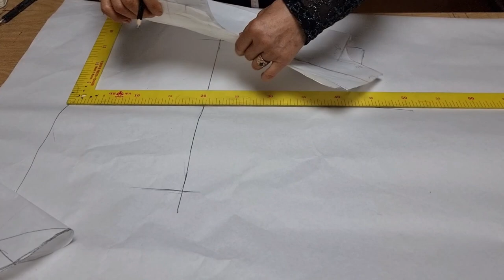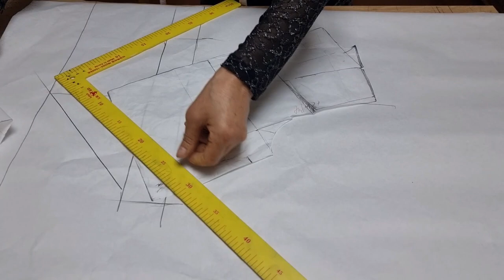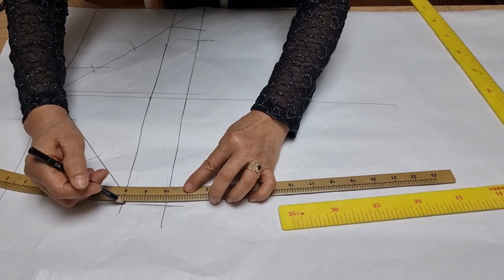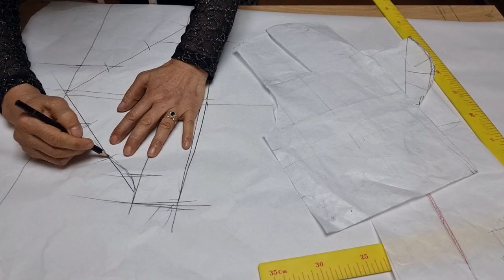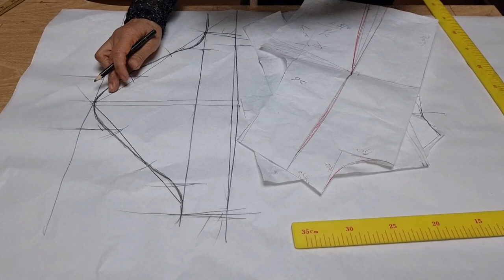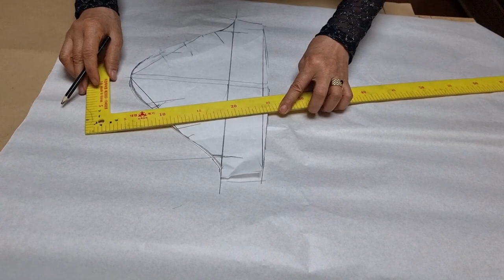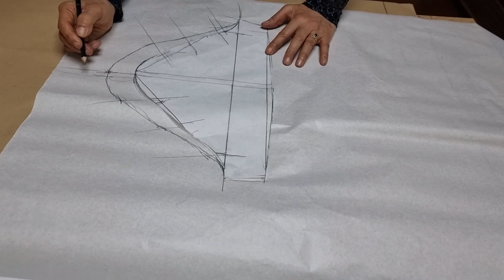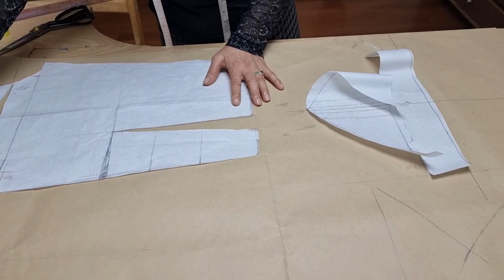팝슬리브(뽕소매) 만들기 패턴만들기 반소매 샤링소매 절개법 Ep14.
@패턴스토리 원피스 반소매 기본원형뜨기 패턴만들기 샤링소매 소매만들기 팝슬리브뽕소매 절개법 패턴만들기 입니다 소매산뽕소매 소매산높이 원형뜨기#손기술.양재사.재단사.노하우 패턴 뽕소매 @pks237